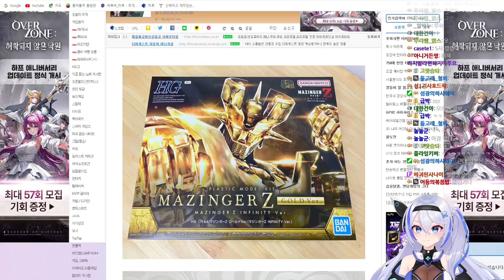미루 - 건담이야? 20230430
전설이 된 영도데이 중에서